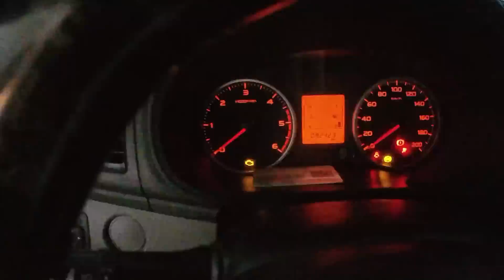Z Empire REmap & Intercooler Pipings - Mitsubishi Triton MQ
Remap & pipings with Bro Martin Zabala, errands with bro Painted By Lou.